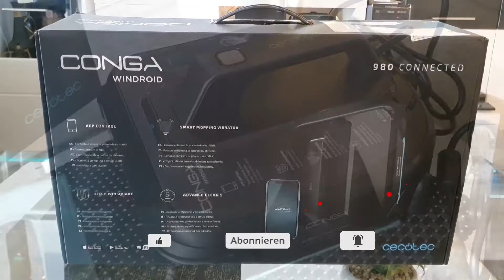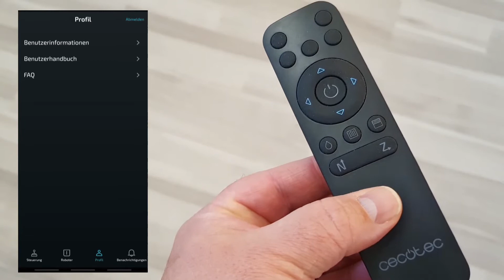Fenstersauger "Conga Windroid 980" von Cecotec 🤖 Fenster-Saugroboter | 5% Rabatt-Code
ℹ In diesem Video berichte ich über meine Erfahrungen und meine Meinung über den Fester-Saugroboter "Conga Windroid 980" von Cecotec. Was taugt der Fenstersauger?⠀⠀
- - - - [Affiliate] - - - - ⠀⠀
Rabattcode: derschmale5 (5%)   ⠀⠀
- - - - [Kapitel] - - - - ⠀⠀
0:00 Begrüßung
0:23 Verpackungsinhalt
2:00 Sauger starten
2:59 Saugmodi
4:08 Große Scheibe - Test
4:45 Probleme bei der Fortbewegung wenn...
7:17 Was bei Stromausfall?
8:57 App
11:11 Fernbedienung
11:58 Fazit
- - - - [SmartlifeCrew] - - - -
❤ Meine Social Media Kanäle: ⠀⠀
❤ Falls Du meinen Kanal unterstützen möchtest: ⠀⠀
Amazon Affiliate
- - - - [Ausrüstung] - - - - ⠀⠀
🛒 MEINE KAMERAS, MIKROFONE & LAMPEN ⠀⠀
bei Amazon
🛒 MEINE STREAM-DESK-AUSRÜSTUNG ⠀⠀
bei Amazon
🛒 MEINE STUDIOAUSRÜSTUNG (diverses) ⠀⠀
bei Amazon
🛒 MEINE ALEXA & ALEXA ZUBEHÖR ⠀⠀
bei Amazon
🛒 MEINE HANDYS, TABLETS & ZUBEHÖR ⠀⠀
bei Amazon
- - - - [Quellen] - - - - ⠀⠀
- - - - [Hinweise] - - - - ⠀⠀
🛒 Amazon* / AliExpress* / etc*:  ⠀⠀
- - - - [Tags] - - - - ⠀⠀
- - - - [Werbung] - - - - ⠀⠀
Ich wurde in meiner redaktionellen Arbeit und meiner Meinung vom Hersteller, sowie vom Verkäufer nicht beeinflusst. ⠀⠀
Dieses Video ist Werbung!